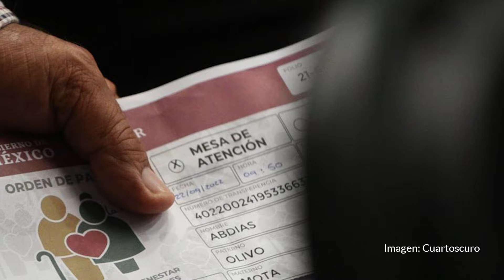La Ministra Ortiz Ahlf admite impugnación contra Fondo de Pensiones para el Bienestar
Desde el 4 de junio, la Ministra presidenta de la Corte, Norma Piña, turnó a Loretta Ortiz la acción de inconstitucionalidad a fin de analizar si se admitía o no la resolución, luego de que los legisladores presentaran la acción de inconstitucionalidad en mayo pasado.